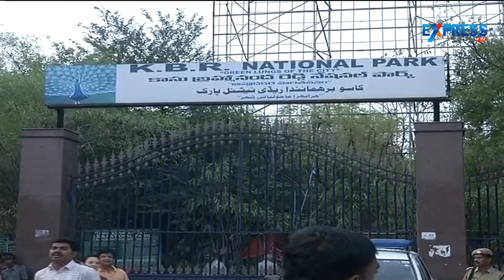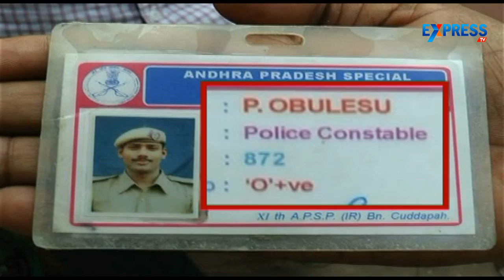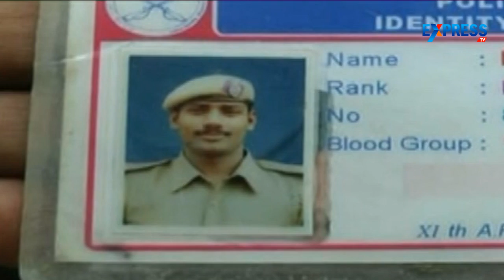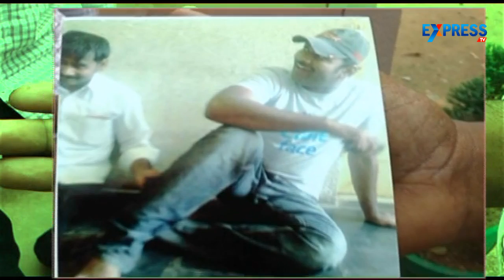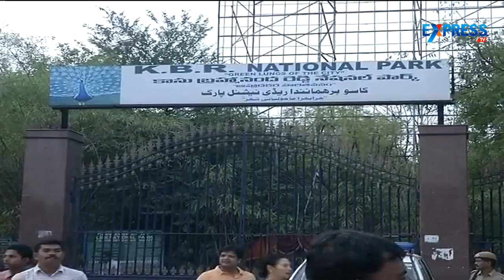Accused of KBR park Gunfire incident caught by police in Ananthapur